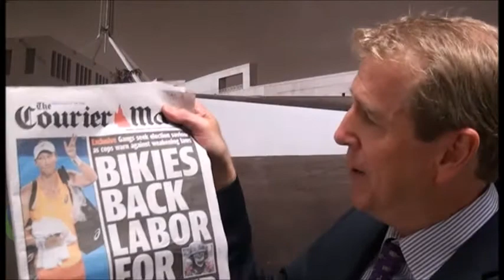Inside Word 150106